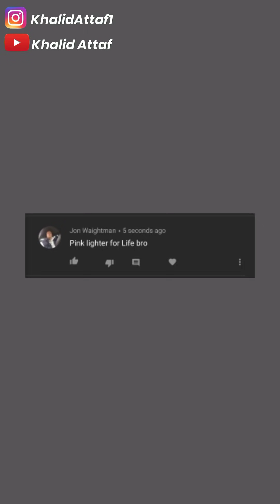Selling customers in the hood pink lighters 😂( CRAZY REACTIONS)